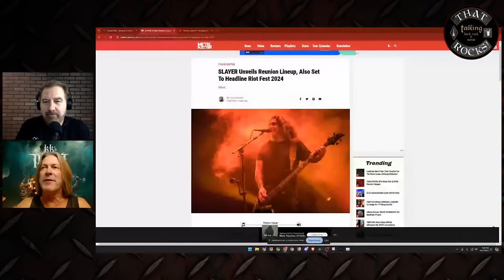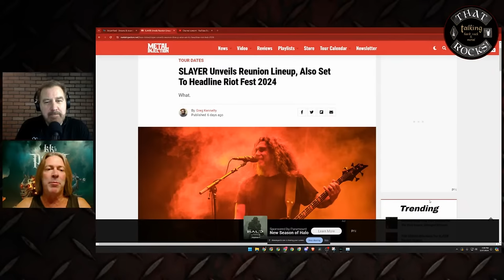THAT Rocks Ep 23 | KK Downing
LIVE @ 4pm est.

Hope some of you can come out to the NY local date!

KK'S PRIEST & ACCEPT
Full Metal Assault Tour 2024
August 31 - Los Angeles, CA - Whisky A Go-Go
September 1 - Los Angeles, CA - The Rainbow Backyard Bash 2024
September 3 - Denver, CO - Oriental Theater
September 5 - East Moline, IL - The Rust Belt
September 6 - Green Bay, WI - Epic Events Center
September 7 - Des Plaines, IL - Des Plaines Theater
September 8 - Detroit, MI - District 142
September 10 - Toronto, ON - QET
September 11 - Montreal, QC - Rialto Theatre
September 13 - New York, NY - The Palladium
September 14 - Derry, NH - Tupelo Music Hall
September 15 - Boston, MA - The Wilbur Theatre
September 16 - Ridgefield, CT - Ridgefield Playhouse
September 18 - Lititz, PA - Mickey's Black Box
September 20 - Stroudsburg, PA - Sherman Theater
September 21 - Providence, RI - The Strand Ballroom
September 22 - Leesburg, VA - Tally Ho Theater
September 24 - Nashville, TN - Brooklyn Bowl
September 26 - New Orleans, LA - The Fillmore
September 27 - Little Rock, AR - The Hall
September 28 - Dallas, TX - Tannahill's
September 29 - Austin, TX - Paramount Theatre
October 1 - Albuquerque, NM - Sunshine Theatre
October 2 - Phoenix, AZ - Celebrity Theatre
October 4 - Riverside, CA - Fox Performing Arts Center
October 5 - San Diego, CA - The Magnolia
October 6 - Sacramento, CA - Ace Of Spades
October 7 - San Francisco, CA - The Regency Ballroom